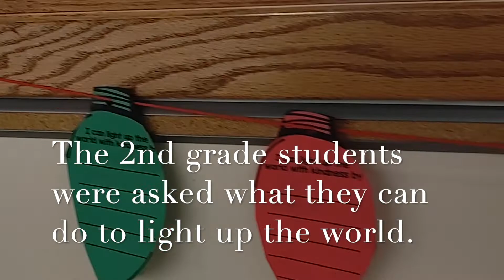Upsala 2nd Graders Light Up The World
The second grade class from Upsala Elementary School in Minnesota tells us how they can do their part to help "light up the world."